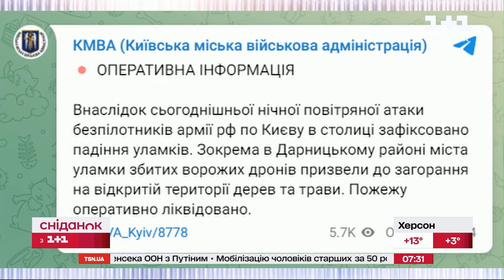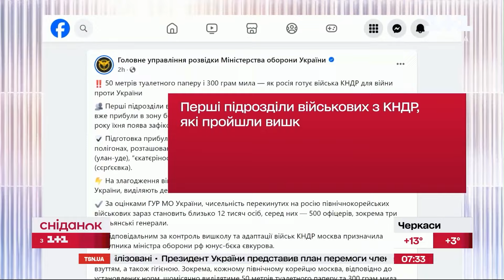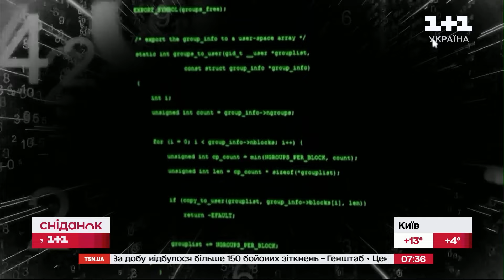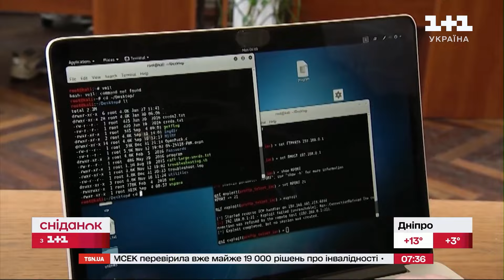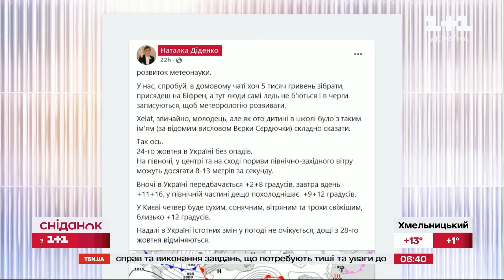⚡Головне на ранок 25 жовтня: Обстріли України, військові КНДР на фронті, план посилення України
Україна розробляє внутрішній план посилення України, який існуватиме разом із планом перемоги. Про це президент Володимир Зеленський розповів за результатами засідання Ставки верховного головнокомандувача. Перші підрозділи військових з Північної Кореї прибули в зону бойових дій – 23 жовтня їх помітили у Курській області РФ. Про це повідомляє Головне управління розвідки Міністерства оборони України. Вчора ввечері російська армія запустила ударні безпілотники на територію України. Рухалися вони з півночі і південного сходу.

Сніданок з 1+1 – це ранкове шоу з актуальною, корисною та розважальною інформацією. Зіркові ведучі (Людмила Барбір, Руслан Сенічкін, Тимур Мірошниченко, Неля Шовкопляс, Костя Грубич, Єгор Гордєєв, Олександр Попов, Валентина Хамайко, Ігор Циганик) розповідають про оперативні новини в країні та долучають спеціалістів різних галузей. Щоранку на вас чекають: цікаві інтерв'ю, неймовірні факти з історії, знаменитості, відомі люди, кінозірки, смачні рецепти, актуальні події, а також хороший гумор і гарний настрій.